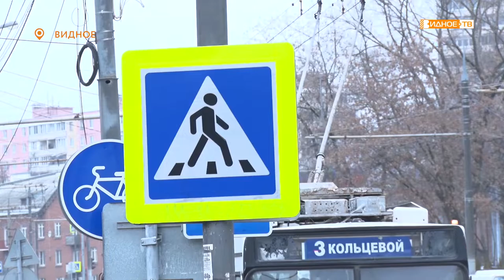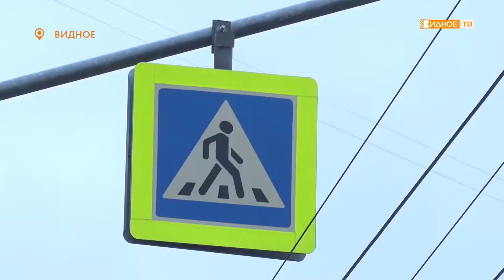БУДЬ ОСТОРОЖЕН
После серии резонансных ДТП с участием пешеходов в муниципалитете сотрудники ГИБДД провели рейд, в ходе которого напомнили видновчанам о том, как важно быть внимательными при переходе проезжей части и необходимости соблюдать правила дорожного движения.